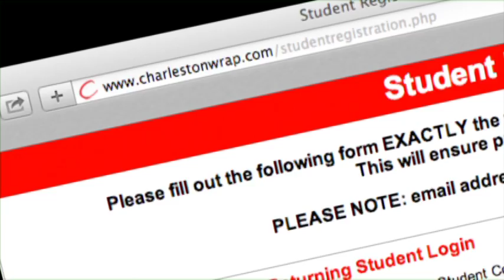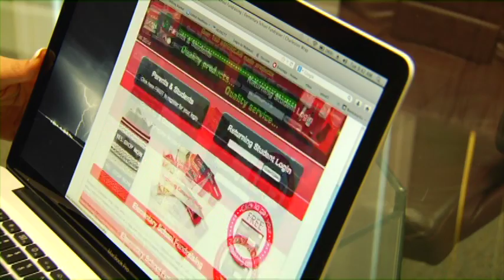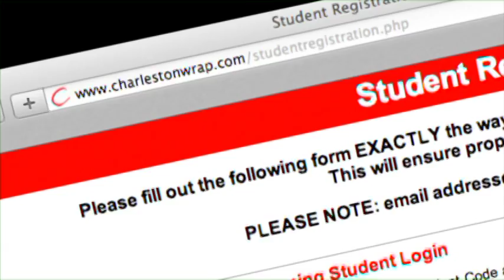Charleston Wrap Kick Off DVD Mega Party No Prizes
Our school fundraiser incentive programs are the best in the world, with prizes for students of all grade levels and interests.